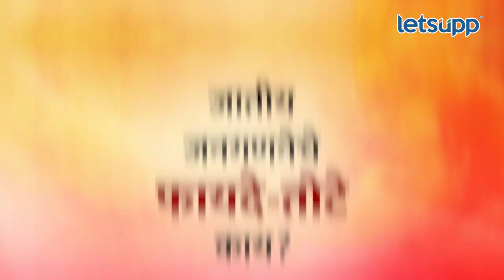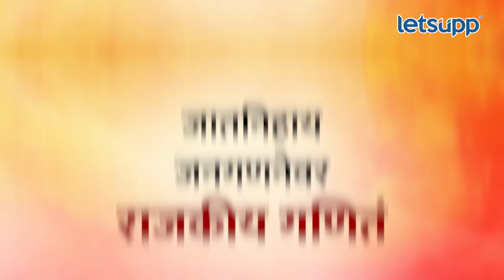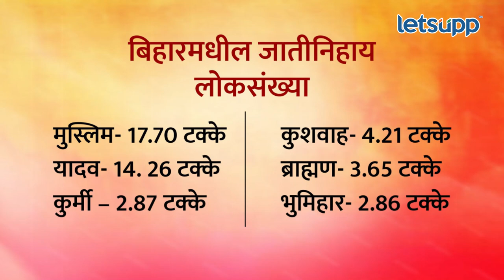Cast Census | जातीय जनगणना म्हणजे काय? | LetsUpp Marathi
जातीय जनगणना म्हणजे काय? जातीय जनगणनेचे फायदे काय? याचे परिणाम काय होणार? जाणून घेण्यासाठी व्हिडीओ संपूर्ण पाहा...